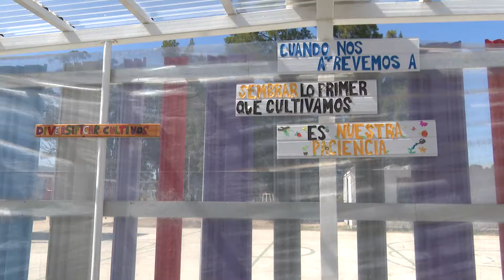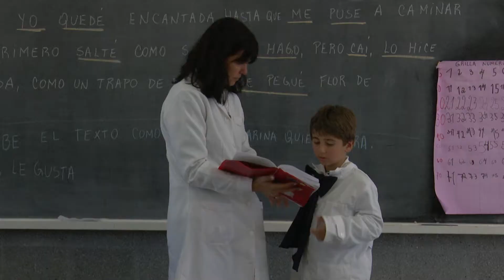Remodelación de la escuela de tiempo completo de Gregorio Aznárez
La escuela de tiempo completo n.° 17 de Gregorio Aznárez, en el departamento de Maldonado, fue remodelada. Nuevo comedor y cocina, galerías exteriores, techos de salones, canchas de deportes e invernáculo son algunas de las mejoras. Su directora, Mónica Frachia, aseguró que nunca había sido refaccionada y que los 170 niños que asisten cada día, entre las 8:30 y las 16:00 horas, ganaros en seguridad y confort.